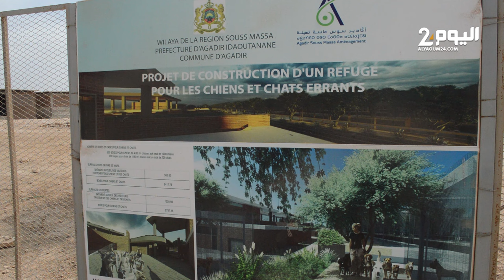تقـدم أشغـال بنـاء مـلجـئ الكـلاب والقطط الـضالة في أكاديـر